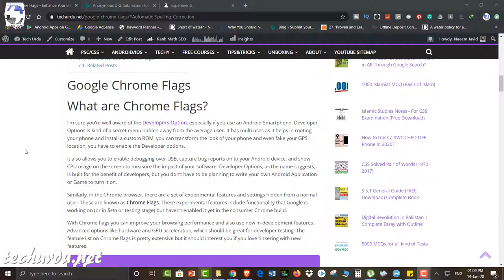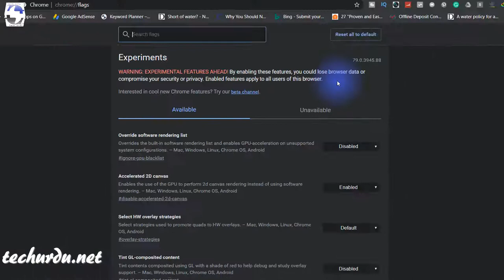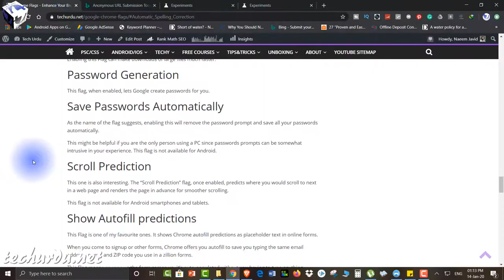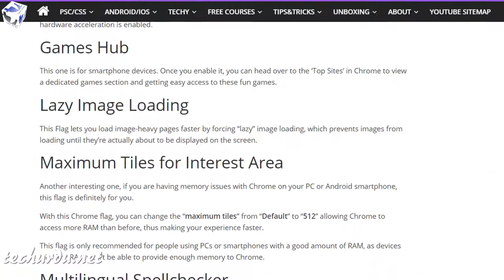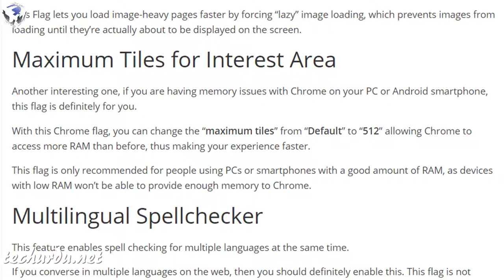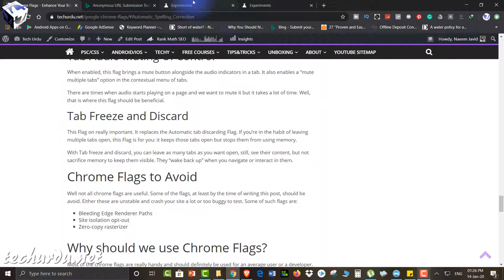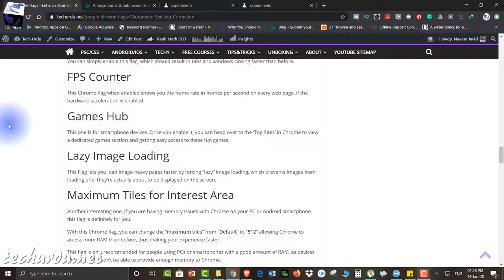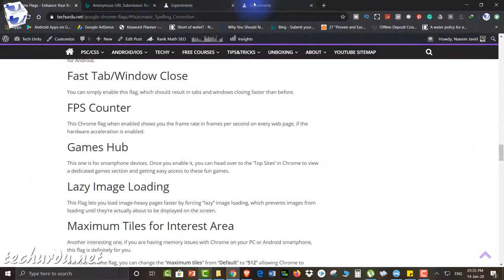Chrome Flags (Know Everything): 🔥Top 10+ Most Amazing Flags You Must Use [Urdu/Hindi]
Assalam-O-Aleikum and Welcome to Tech Urdu, I’m sure you’re well aware of the Developers Option, especially if you use an Android Smartphone. Developer Options is kind of a secret menu hidden away from the average user. It has multi uses as it helps in rooting your phone and install a custom ROM, you can transform the look of your phone and even fake your GPS location, you have to enable the Developer options.

Similarly, in the Chrome browser, there are a set of experimental features and settings hidden from a normal user. These are known as Chrome Flags. These experimental features include functionality that Google is working on (or in Beta or testing stage) but haven’t enabled it yet in the consumer Chrome build.

This video will cover:

[0:03] What is Developers Option (in Android)?
[0:20] What are Chrome Flags?
[1:23] How to enable Chrome Flags?
[2:16] Important note regarding Chrome Flags
[3:50] How to use Chrome Flags?
[4:05] Top 10 Chrome Flags you must use
[4:58] How to access/search for any Chrome Flag?
[4:31] #1 Flag – Download Resumption
[6:55] #2 Flag – Lazy Image Loading
[8:16] #3 Flag – Maximum Tiles for Interest Area
[9:13] #4 Flag – Parallel Downloading
[9:37] #5 Flag – Show Autofill Predictions
[10:12] #6 Flag – Smooth Scrolling
[10:39] #7 Flag – Tab Freeze and Discard
[11:31] #8 Flag – Save Passwords Automatically
[11:51] #9 Flag – Password Generation
[12:24] #10 Flag – Games Hub
[12:45] #11 Flag – Experimental Canvas Features
[13:05] #12 Flag – Chrome Duet
[13:33] #13 Flag – Automatic Spelling Correction
[14:01] Important Flags for Developers
[14:32] Chrome Flags Usage Precautions
[15:00] Chrome Flags to Avoid
[15:11] Advantages of Chrome Flags

▶👩‍💻👨‍💻 List of All Tech Urdu Videos 📽🎮